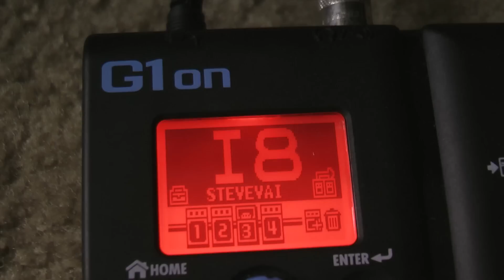Zoom G1on / G1Xon - Steve Vai Style preset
Nuevo preset para esta pedalera de Zoom, tratando de emular el sonido de Steve Vai, a mitad del video enciendo un booster dentro de la cadena de efectos del preset para darle más ganancia y medios.

Guitarra:
- Ibanez JEM 77GMC con DiMarzio Paf Pro

Settings:
1- Noise Gate: Thrsh: 6  -  Level: 100

2- Booster: Gain: 100 - Tone: 44 - Level: 100

3- BG Crunch: Gain: 100 - Tube: 54 - Level: 99
                         Trbl: 50 - Middl: 39 - Bass: 64
                         Prese: 60 - Cab: BG Crunch 1x12

4- CarbonDly: Delay: 400 - Regen: 47 - Mix: 50
                         Mod: On - Width: 30 - Speed: 30
                         Tail: Off - Sync: off